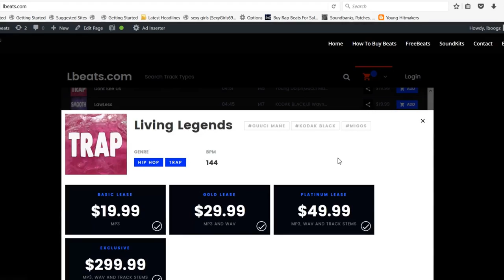[FREE] Lil Baby Type Beat "Spaced Out" (Prod By Lbeats)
To Download | Beat Is Called "Spaced Out"